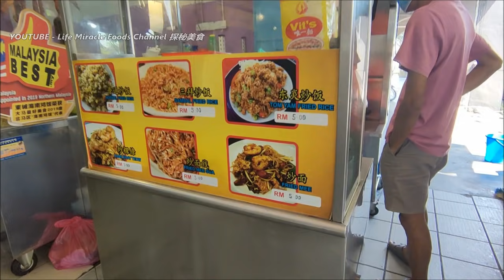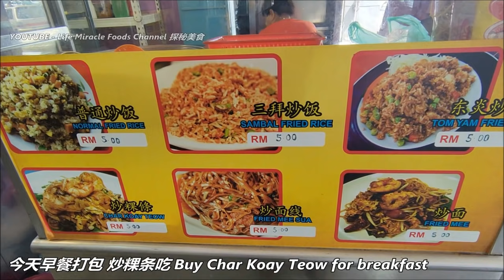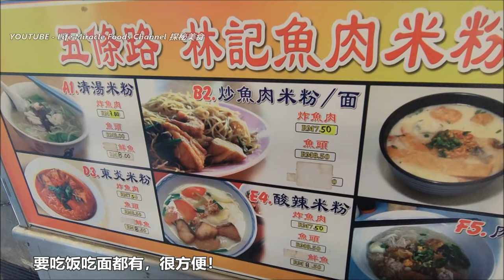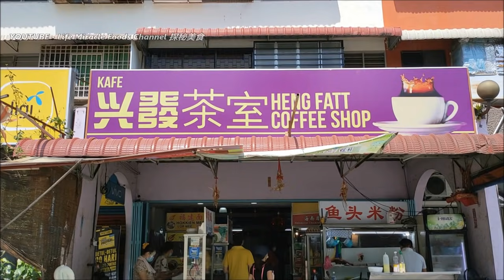超好吃猪油渣血蛤鸭蛋炒粿条加荷包蛋槟城五条路咖啡店美食 Blood clam duck egg fried koay teow with lard residue Penang best food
Youtube    : Life Miracle Foods Channel 探秘美食
Facebook : Life Miracle Foods Channel 探秘美食 @lifemiraclefoodstreet
Messenger : m.me/lifemiraclefoodstreet
西瓜视频 : 探秘美食LifeMiracle
✅ 兴發 Heng Fatt Coffee Shop
✅ Address/地址 :  344-G-21, Pengkalan Weld, 10300 George Town, Pulau Pinang
🔊不可錯過的其它人影片🎥